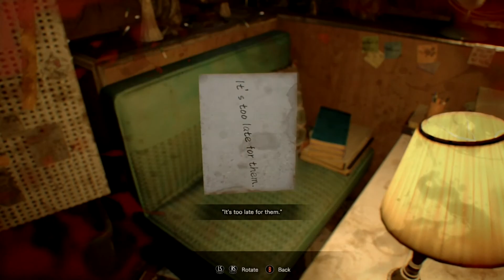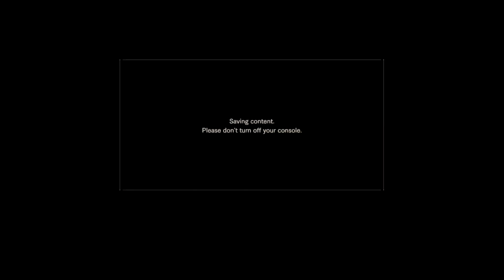3 HOURS of RESIDENT EVIL 7 Biohazard lets play PART 2 blind playthrough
Resident Evil 7 Biohazard - the horror game classic !
( lets play gameplay test playthrough walkthrough )